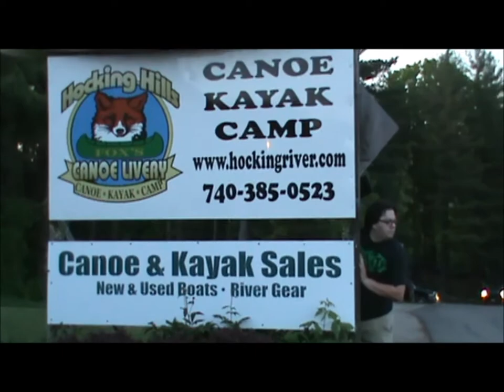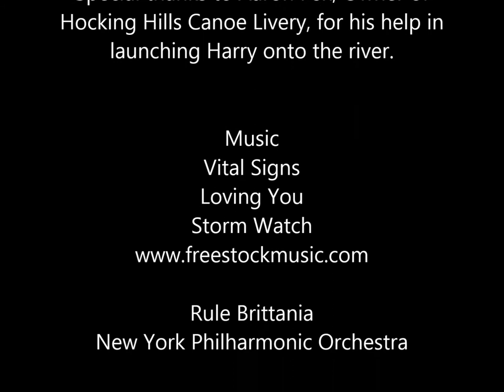Hocking Harry Conquers the Hocking River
Hocking Harry ventures out in a canoe to enjoy the sights along the legendary Hocking River.